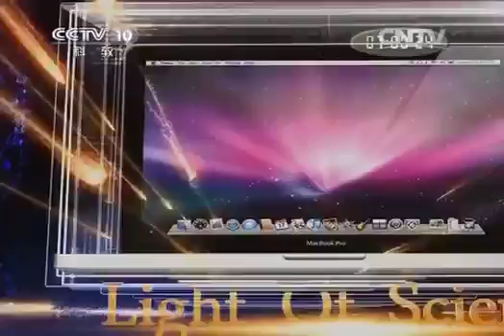20140115 科技之光 2013军事科技大盘点（三）